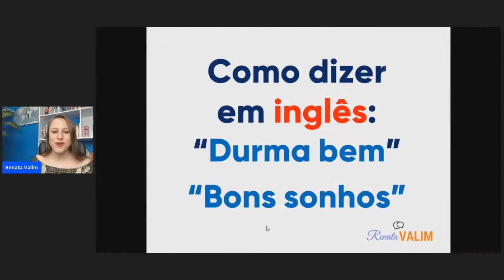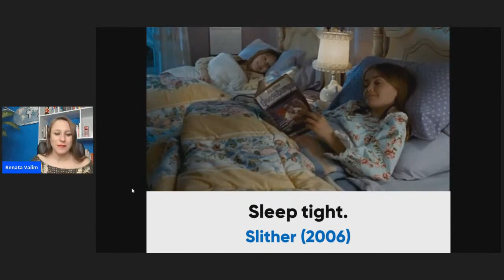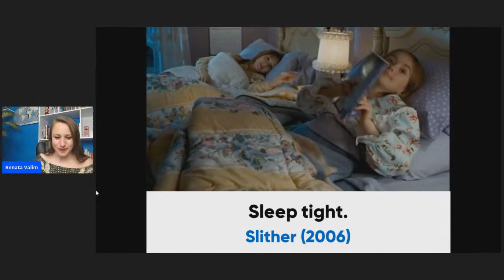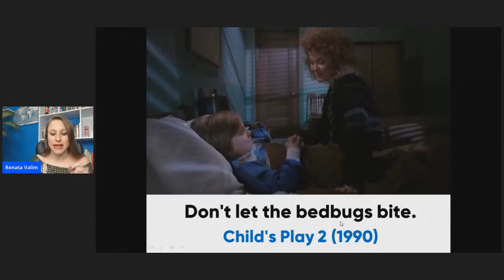Saiba dizer em inglês: "Durma bem" "Bons sonhos"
Neste vídeo, ensino como falar para alguém dormir bem e também desejar que tenha bons sonhos, através de cenas de filmes e seriados em inglês! No final do vídeo, vamos aprender uma expressão que geralmente os pais americanos falam para seus filhos antes de dormir.